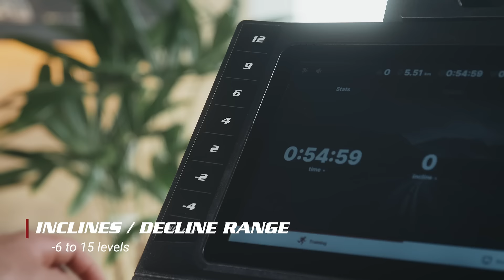SOLE F85 Treadmill